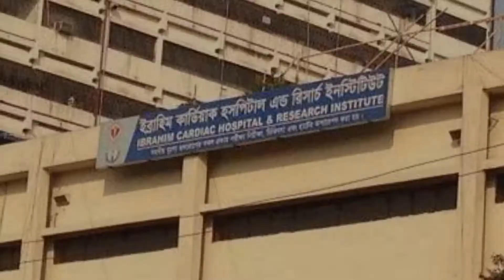বুকে ব্যথা নিয়ে ফখরুল হাসপাতালে | Bangla News Today | Bdnews24 | মির্জা ফখরুল ইসলাম আলমগীর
সবাইকে Smart BD News তে স্বাগতম। এটি একটি বাংলাদেশি News Channel.

- ধন্যবাদ।